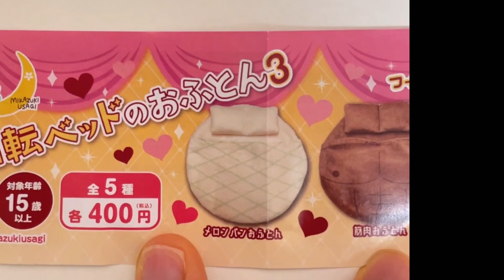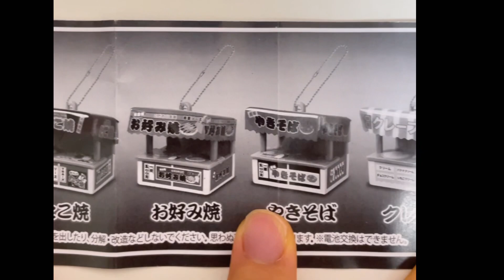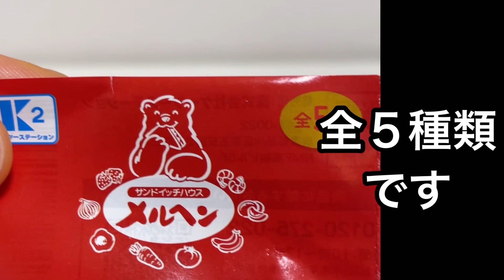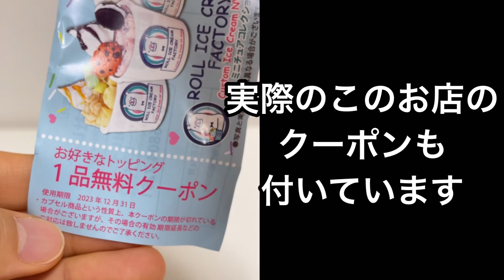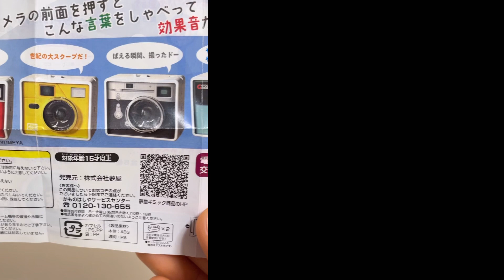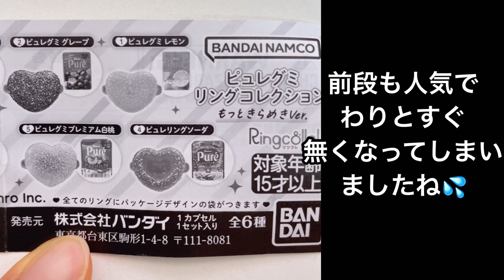【ガチャ開封】クリームソーダの小物入れやぬいぐるみなど最新のを沢山ご紹介します✨